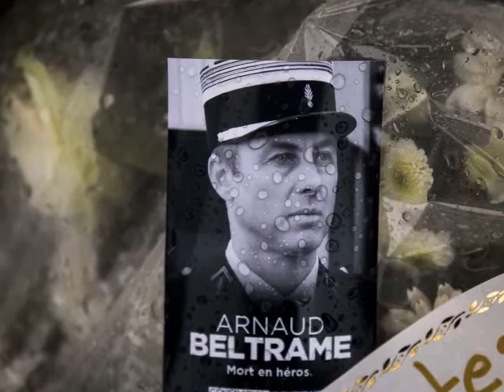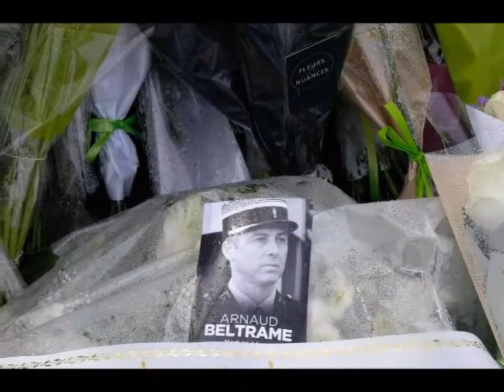hommage national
Une chanson en hommage à Arnaud Beltrame et à tous ceux qui sont morts pour la France dans l'accomplissement de leur mission.